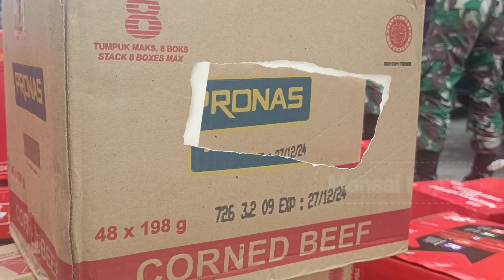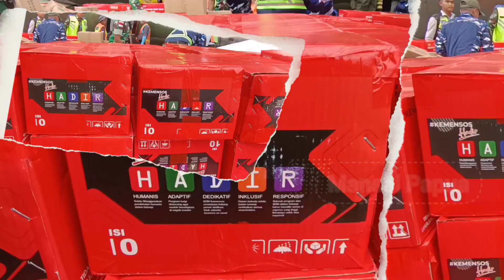5,5 Ton Bahan Makanan, Bantuan PanglimaTNI untuk Bencana Kekeringan Kabupaten PuncakPapua Tengah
5,5Ton Bahan Makanan Bantuan Panglima TNI untuk korban kekeringan di Kabupaten Puncak Papua tengah.

Bencana kekeringan itu terjadi sejak bulan Mei 2023 lalu, sebagian warga telah mengungsi di Sinak- Ilaga.

Bencana kekeringan yang terjadi merupakan siklus tahunan yang berlangsung dari Mei-Agustus 2023 sebagai dampak dari cuaca ektrem dingin terkadanghujan es dan tidak turun air hujan mengakibatkan tanaman menjadi rusak, busuk, ketika penduduk setempat makan menyebabkan sakit perut dan diare.